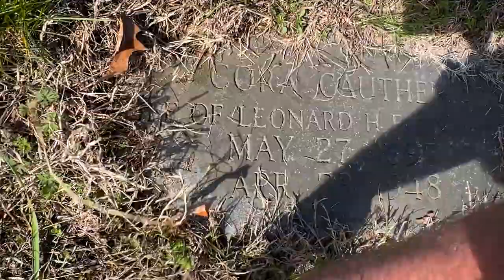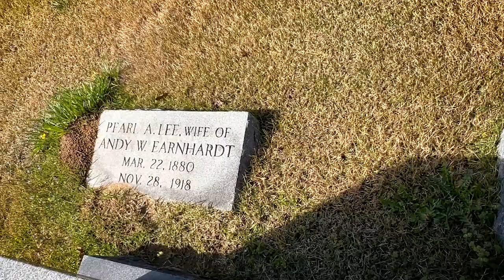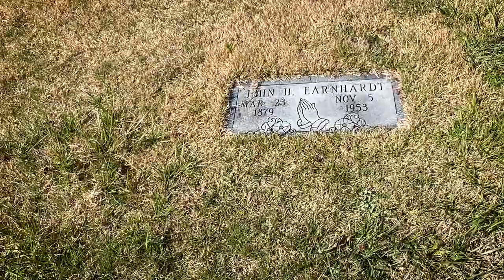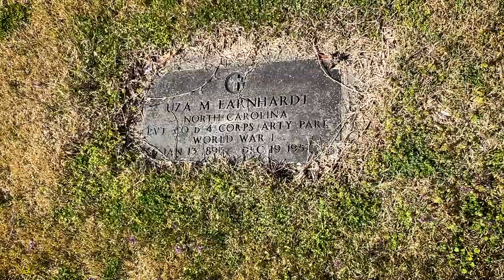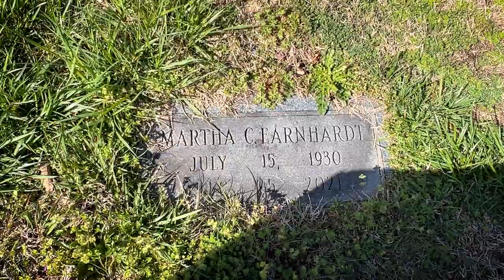Ralph Earnhardt Grave & Story - Dale Earnhardt's Father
I hope yall enjoy this short video of Nascar Legend Ralph Earnhardt grave.  For those who do not know this is Dale Earnhardt Sr father.  I hope yall enjoy this.

It is all free and helps me so much!